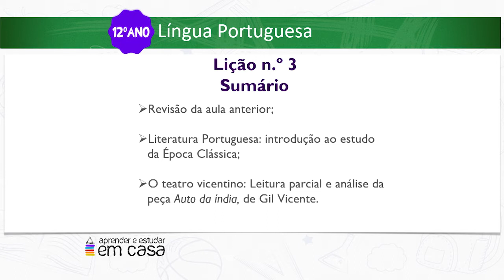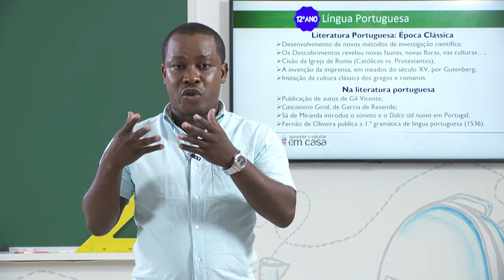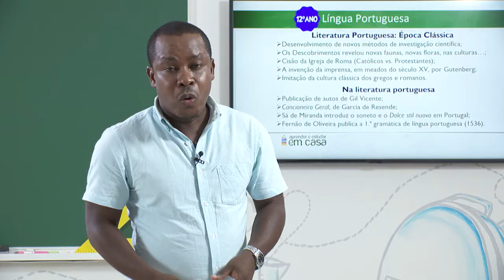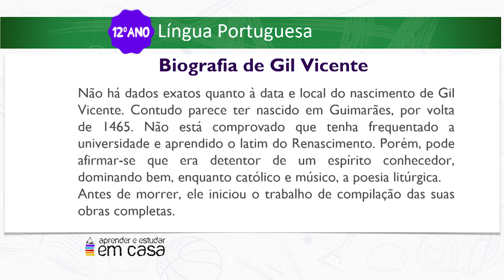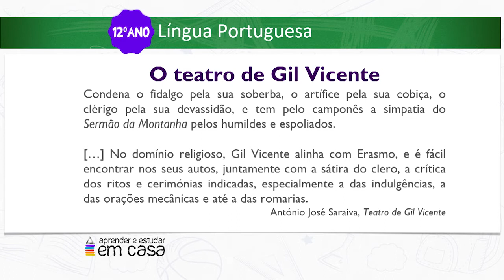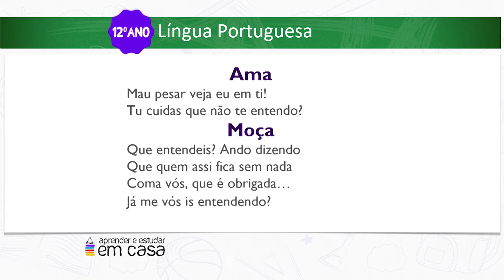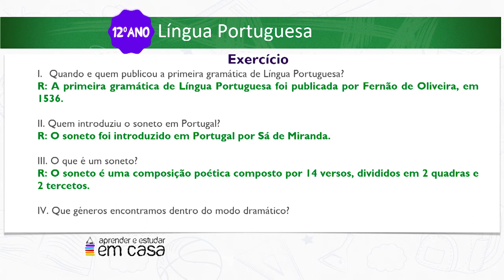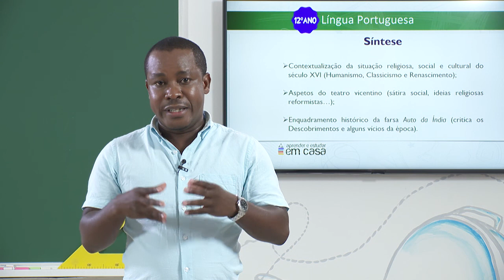Literatura Portuguesa; Época Clássica.